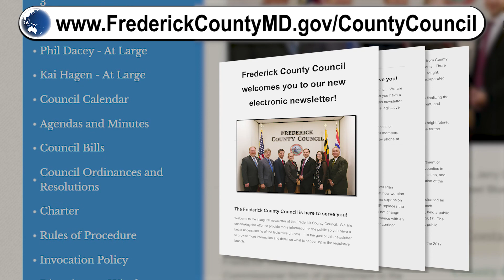Community Conversations: M.C. Keegan-Ayer